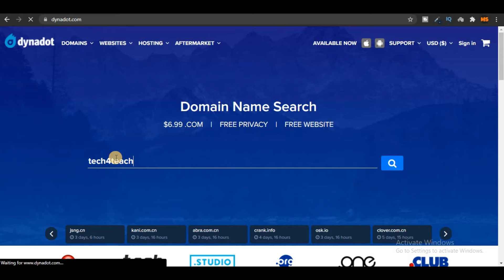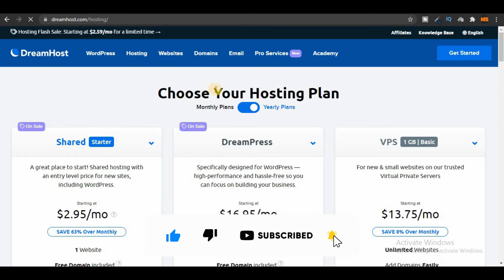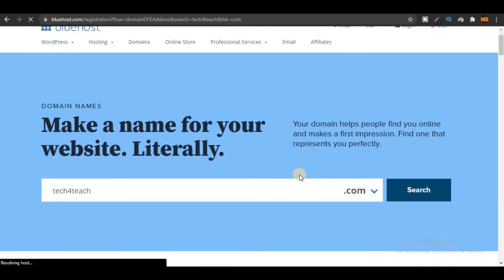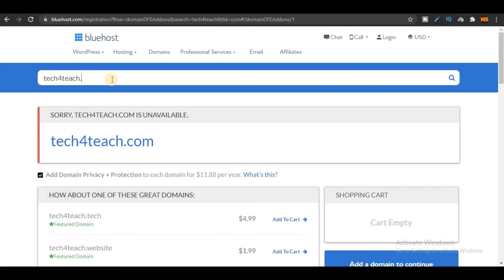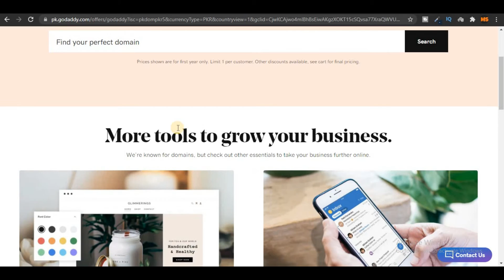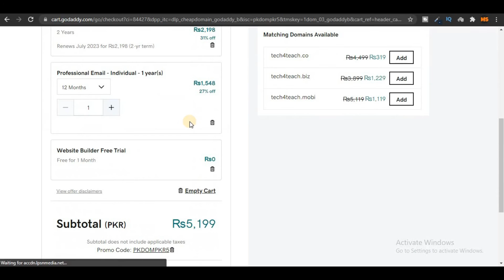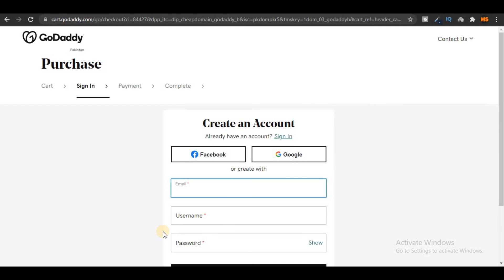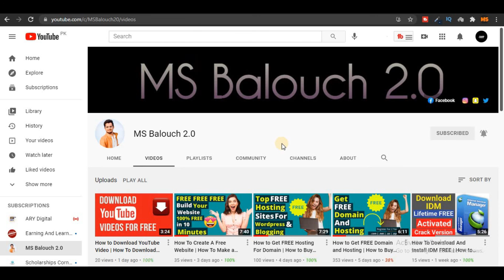how to BUY a DOMAIN in cheap price | how to get DOMAIN | Best Domain Name Providers ✅ | MS BALOUCH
Here in this video, I have Shared my Experience about Domain name Buy, If you are a beginner and want to buy a Domain name, but worried about which Domain registry is best and provide the cheapest Domain then watch this video. Know the best domain name provider in 2021.

Good Luck!

YOUR QUARIES :-
how to buy domain in cheap price,
cheap price me domain kaise le,
cheap price me domain kaise kharide,
how to buy domain in cheap price from godaddy,
.com domain cheap price,
buy cheap domain name,
buy domain name at cheap price,
how to buy premium domain names cheap,
domain in cheap,
cheap domain in india,
buy cheap domain in india,
low cost domain 2021,
buy low cost domain 2021,
.com domain at cheap price,